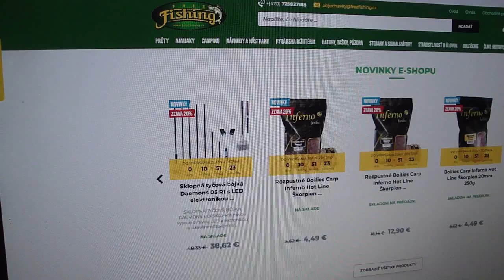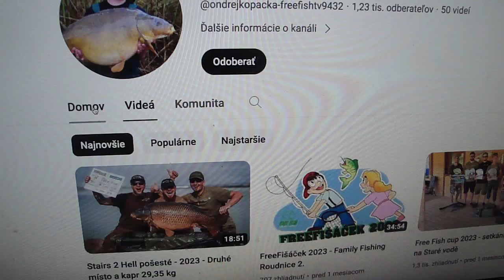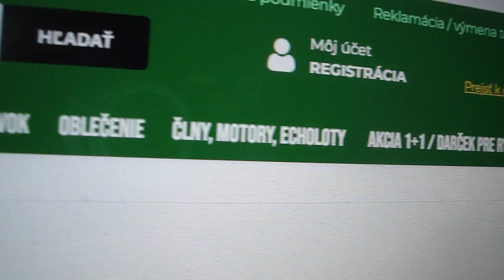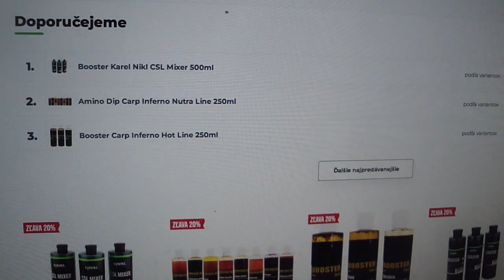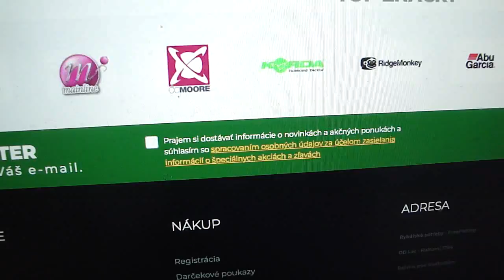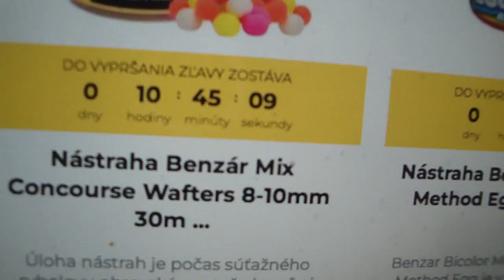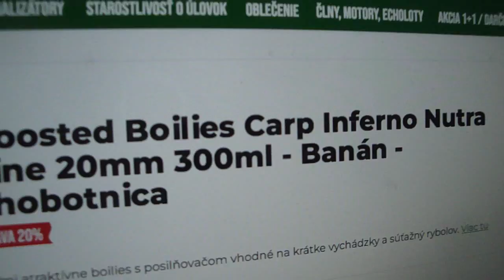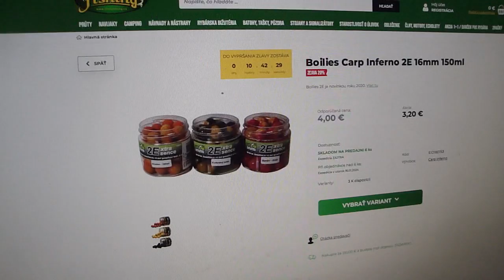Rybárske potreby Freefishing.sk odporúčanie, video reklama alebo recenzia a podpora!… (14.1.2024)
Rybárske potreby Freefishing ponúka rybársky sortiment pre začiatočníkov aj profesionálov.     :-O